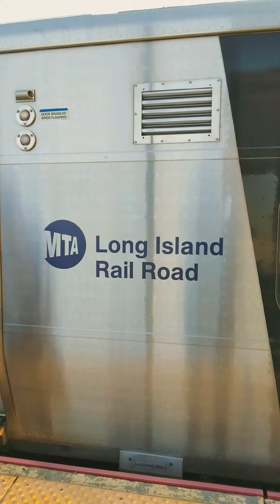Cannonball, M9 & M7 action @ valley stream